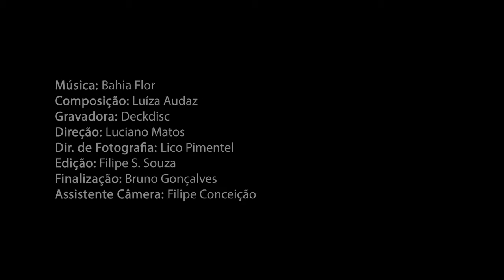Luiza Audaz - Bahia Flor Versão do diretor